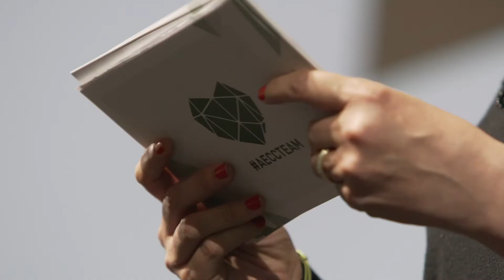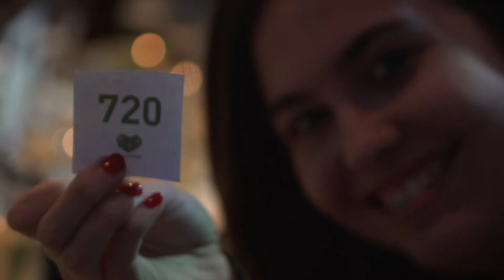Nit solidària 2019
Més de 850 persones no es van voler perdre la Nit Solidària del Càncer de l’Associació Contra el Càncer a Barcelona, el sopar solidari per recaptar fons per finançar nous projectes de recerca oncològica i ajudes directes als pacients i les seves famílies, a més de donar a conèixer la feina social de l’entitat.
Una nit plena de sorpreses, però sobretot per ajudar.